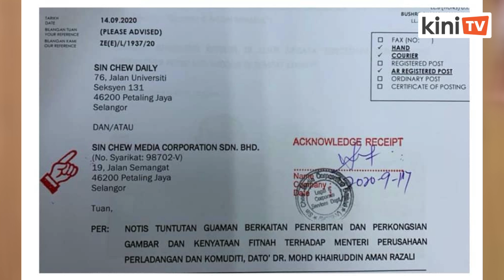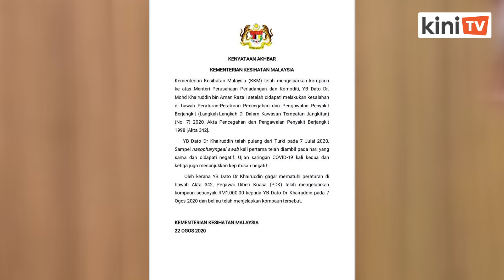Khairuddin tuntut ganti rugi RM1 juta dari Sin Chew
Menteri Perusahaan Perladangan dan Komoditi Mohd Khairuddin Aman Razali menuntut ganti rugi sebanyak RM1 juta daripada akhbar Sin Chew Daily dan Sin Chew Media Corporation.

Tuntutan berkenaan dibuat bagi mendapat pampasan berhubung artikel fitnah dan penyiaran gambar peribadinya bersama isteri ketika bercuti di Belanda pada 2016.